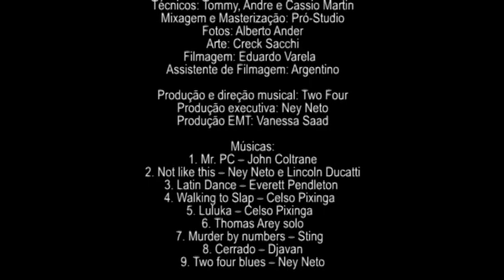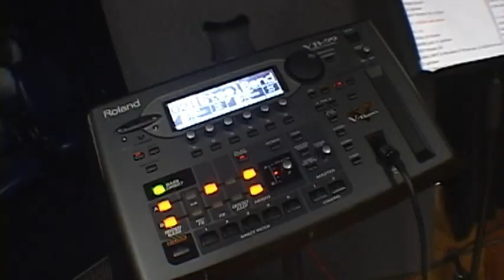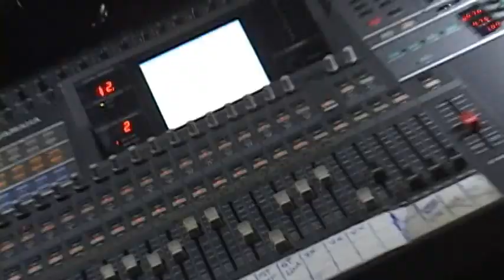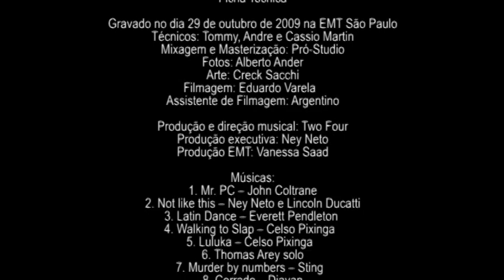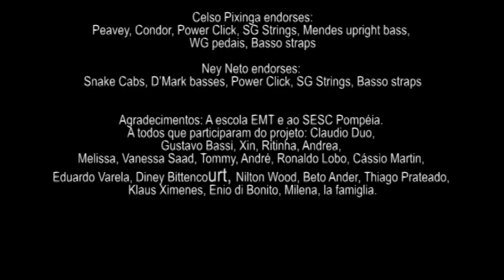DVD Two Four - Live in São Paulo - Parte IV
Celso Pixinga (baixo), Ney Neto (baixo), Thomas Arey (bateria) e Everett Pendleton (guitarra) tocaram juntos a primeira vez durante o Festival de baixo de New Hampshire, nos Estados Unidos.

Abraços PX